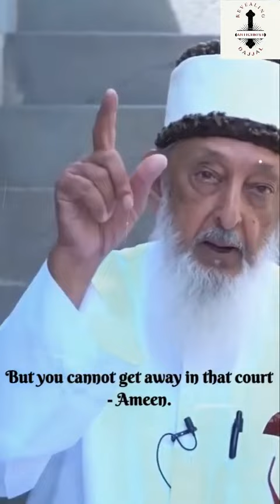A message to the oppressors